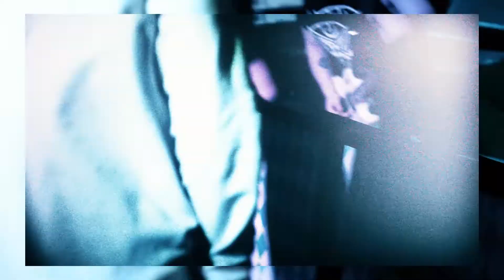Train From Depression - Last Song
Вдохни поглубже и приготовься увидеть это…

Новое и заряженное необычайной энергетикой видео💣

Да, за последнее время у нас была куча выступлений и ты, возможно, присутствовал не на всех. Но это не страшно, ведь в этом видео ты почувствуешь атмосферу всех выступлений сразу🤩